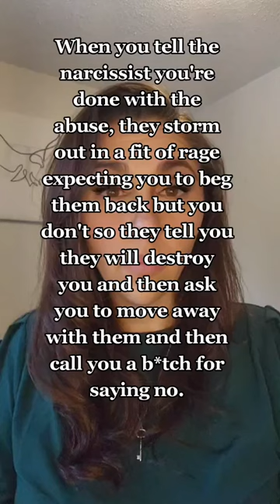Emotional Roller Coaster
It's an emotional rollercoaster inside their pea brains. Get away from this with the Trauma Bond Recovery Course.